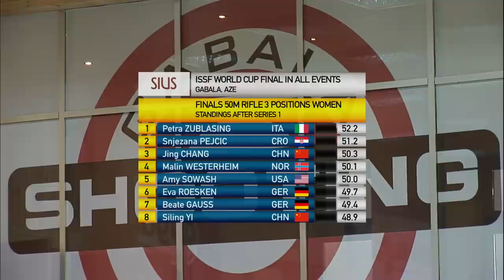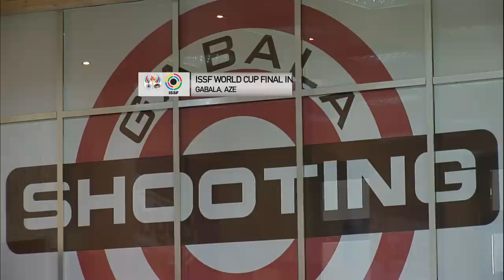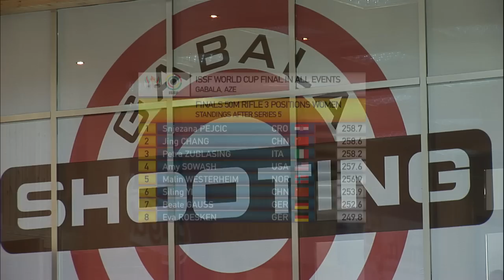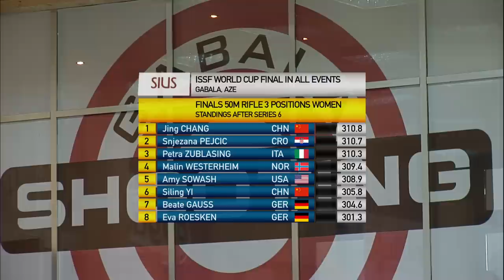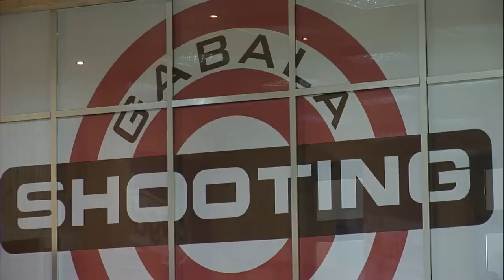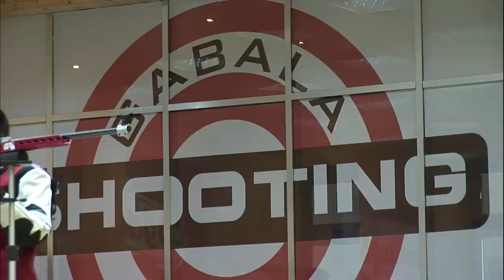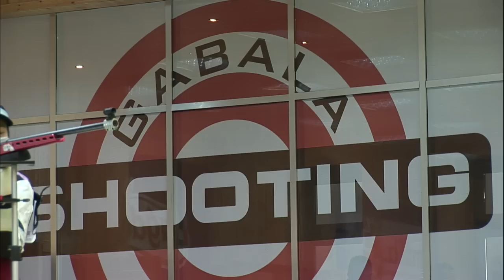Finals 50m Rifle 3 Positions Women - ISSF World Cup Final in all events 2014, Gabala (AZE)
Finals - Two events were staged at the 2014 ISSF World Cup Final in Gabala, Azerbaijan, today: the 50m Rifle 3 Positions Women and the 50m Pistol Men finals.